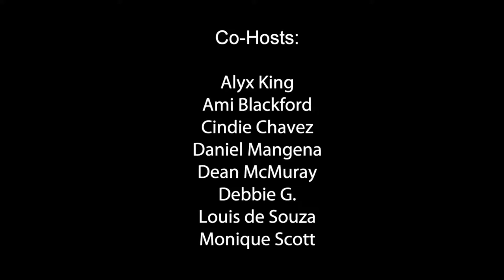A Visit From The Stream Of David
David Strickel brings The Stream Of David back to LOA Today, and as usual the information they share is mindblowing.

Everyone gets into the act of asking questions, including our livestreamers as well as LOA Today crew members Dean McMurray and in the livestream audience Ami Blackford.

The Stream will be back in May, so if you want to ask a question to be answered in that future episode, be sure to send it in via the LOA Today app!